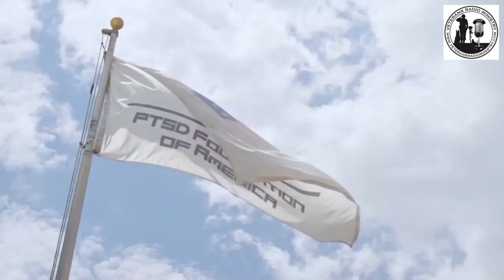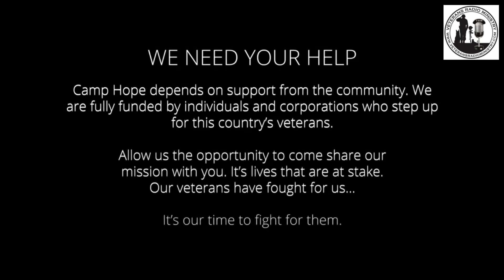PTSD Foundation of America Live interview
PTSD Foundation of America Live interview from live show on 3-15-24

WHAT WE'RE ABOUT: Veterans Radio Ministry (VRM) is a radio and internet network speaking the truth of Jesus Christ to all veterans, current military personnel, police, first responders, fire fighters, EMS/Rescue, security services, their families and all American Patriots. These are special shows to inform, help and serve America's best, featuring radio programs for those who serve by those who have, or are now serving in our great military.

HOW TO LISTEN: You can listen to VRM by going to our website and clicking the "Listen Live" button. On your phone, search your app store for Live365. Add us as a favorite, and you can listen to us wherever you go.